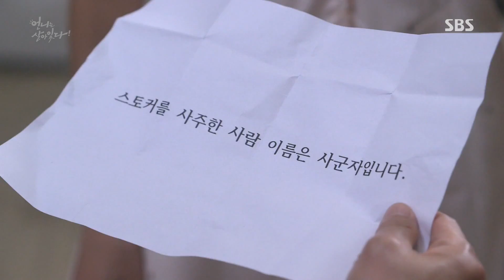장서희, 범인 김수미란 말에 손창민 따귀 후 ‘이별 선언’ @언니는 살아있다 25회 20170708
언니는 살아있다 25회 20170708 SBS

장서희(민들레)는 손창민(구필모)의 어머니인 김수미(사군자)가 스토커를 사주한 범인이었다고 오해를 하고 손창민에 이별을 선고한다.